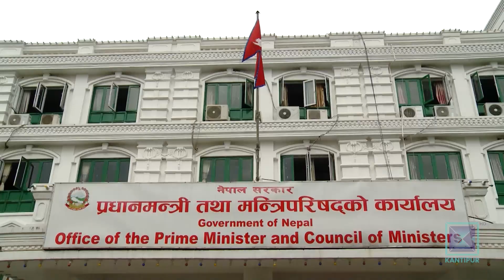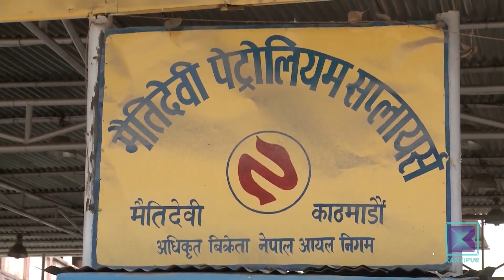जिम्मेवारी निभाउनेभन्दा उपभोक्ता ठगीमा संलग्न व्यापारीसँग तस्वीर खिचाउनमै व्यस्त मन्त्री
लकडाउनको कारण देखाएर बजारमा खासगरी दैनिक उपभोग्य वस्तुको भाउ व्यापारीले मनपरीरुपमा बढाएका छन् । त्यसलाई नियमन गर्ने तथा आपूर्ति व्यवस्था सहज बनाउने मुख्य जिम्मेवारी उद्योग वाणिज्य तथा आपूर्ति मन्त्रालयको हो, मन्त्रालयको नेतृत्वमा छन् लेखराज भट्ट । तर मन्त्री भट्ट जिम्मेवारी निभाउनेभन्दा कालोबजारी गरी उपभोक्ता ठगीमा संलग्न व्यापारीसँग तस्वीर खिचाउन रमाइरहेका छन् ।